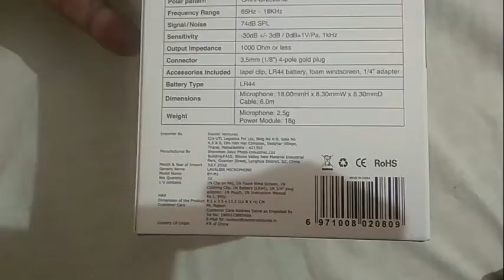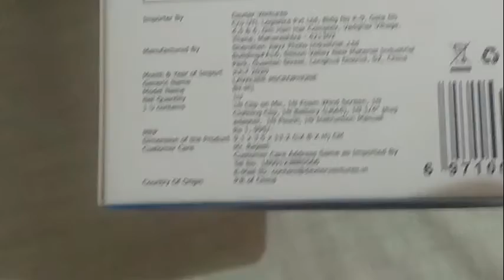REVIEW OF BOYA BY M1 MICROPHONE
BOYA BY-M1 is an Omni directional lavalier microphone, designed for Smartphones, DSLR, Camcorders, Audio recorders PC etc, it is perfect for video use. With Omni pickup pattern, for full 360' coverage, it absolutely gives you the possibility to capture anything in your sight.